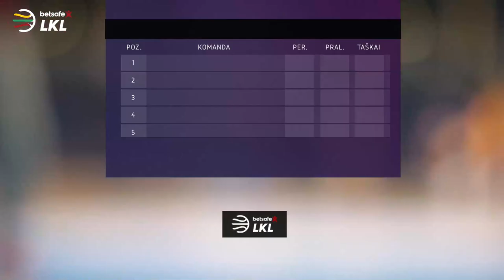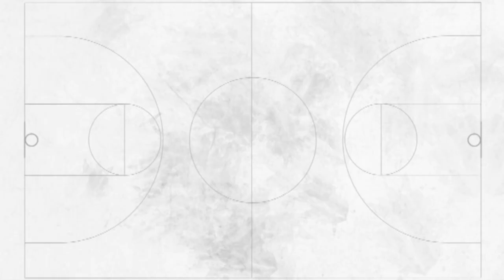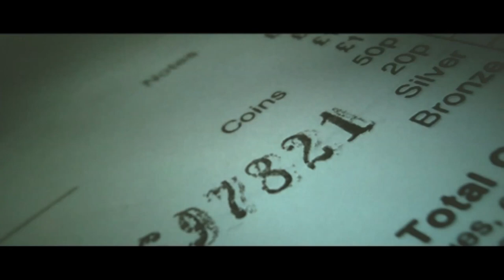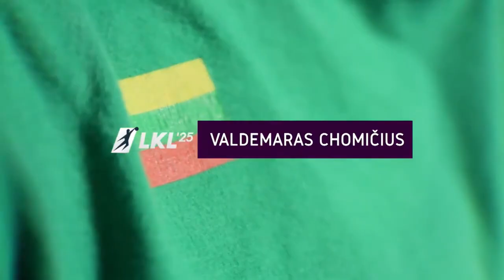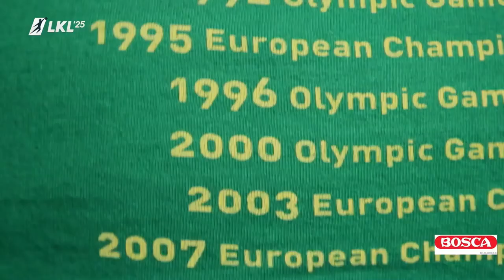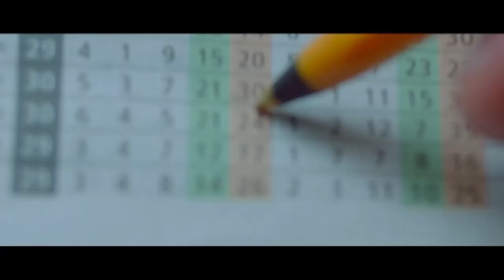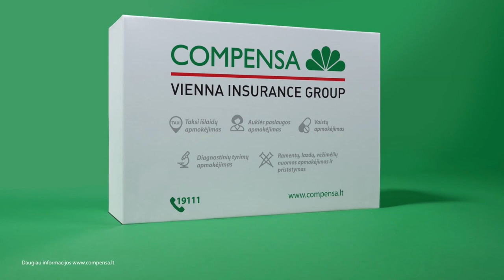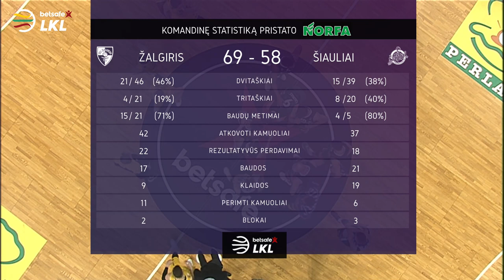„Betsafe–LKL“ rungtynės: „Žalgiris“ - „Šiauliai“ [2018-03-17]